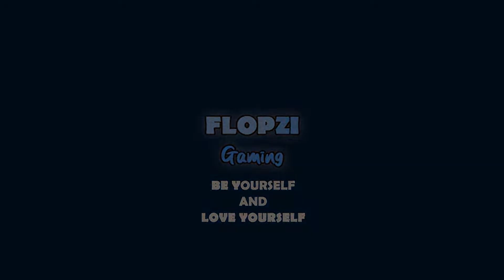LATIHAN GIBBIE MALAHAN CHAMPION | 【APEX LEGENDS INDONESIA】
Niatnya ngagetin dari atas malah knock dari bawah, Hampir aja kalah konyol -_-

Gear :
- Keyboard Fantech MK852 MAXCORE White Space Edition [Brown Switch]